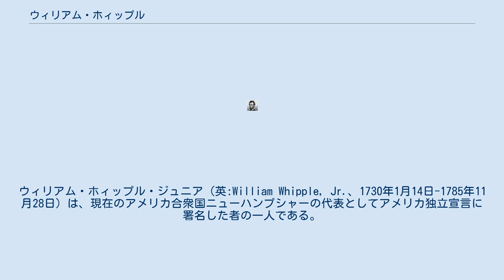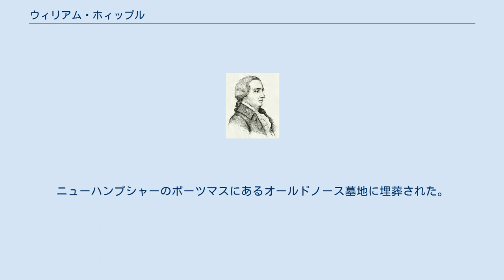ウィリアム・ホィップル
ウィリアム・ホィップル・ジュニア（英:William Whipple, Jr.、1730年1月14日-1785年11月28日）は、現在のアメリカ合衆国ニューハンプシャーの代表としてアメリカ独立宣言に署名した者の一人である。
 ホィップルはメインのキタリーで生まれ、公立学校で教育を受けた後、船員になった。
23歳までに船長になった。
1759年、ニューハンプシャーのポーツマスで船を降り、兄弟との共同経営で商人として身を立てた。
1770年から1771年の間のどの時点かで、従姉妹のキャサリン・モファットと結婚した。
 1775年、住んでいた町の代表として植民地会議議員に選ばれた。
1776年、ニューハンプシャーはイギリスに任命された政府を解散し、新たに植民地議会と執行委員会を再組織した。
ホィップルは委員会委員となり、安全委員会の委員を務め、また大陸会議代表にも選ばれてこの職を1779年まで務めた。
この時にアメリカ独立宣言に署名した。
 1777年、ニューハンプシャー民兵隊の准将に任命され、スティルウォーターとサラトガの戦いにおけるジョン・バーゴイン将軍に対する遠征隊に参加して成功させた。
この作戦中に1個旅団（ニューハンプシャー第9、第10、第13、および第16連隊）を結成し指揮を執った。
またロードアイランドの戦いでは、別の旅団（ニューハンプシャー第4、第5、第15、およびピーボディ連隊とラングドンの軽装騎兵中隊）を指揮した。
ホィップルの奴隷であるプリンス・ホィップルもホィップルに従って戦争に参加し、その後もずっと仕えた。
 戦後、ニューハンプシャー邦最高裁判所の陪席判事になった。
心臓病を患い、巡回裁判のための旅行中に馬上で気を失い死んだ。
ニューハンプシャーのポーツマスにあるオールドノース墓地に埋葬された。
1976年、アメリカ独立200周年祭にからみ、ホィップルの頭骨は地元の歴史協会によって移葬された。